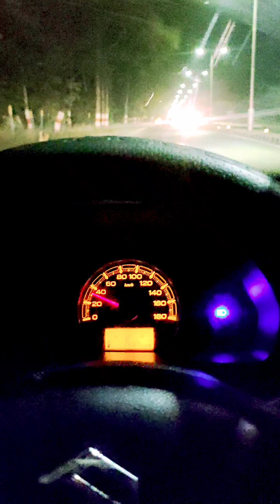Alto night driving Status ❤️ Hum teri mohhabat mai🔥altostatus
please guyz sapport karna🙏